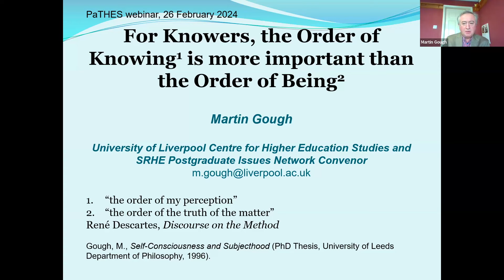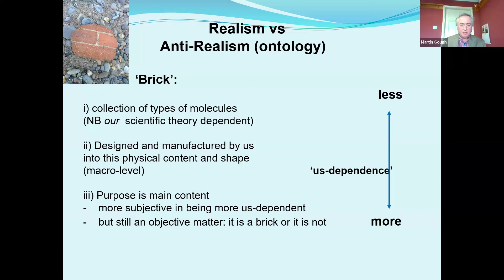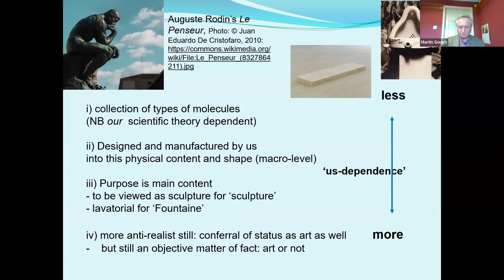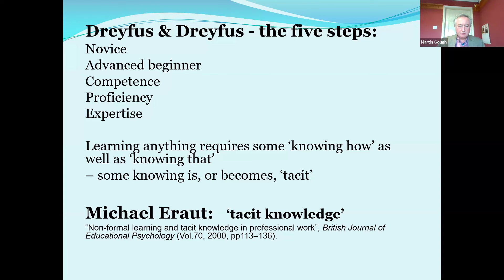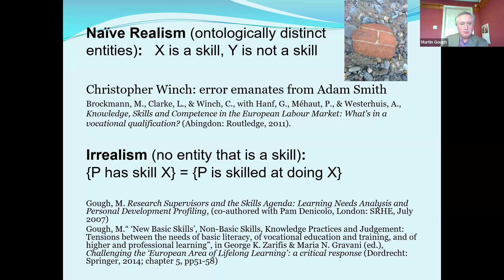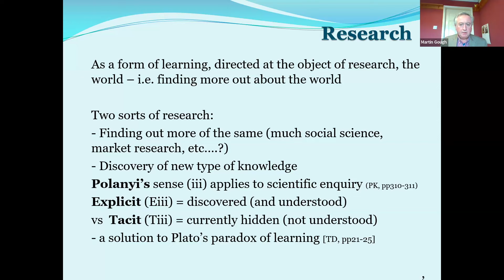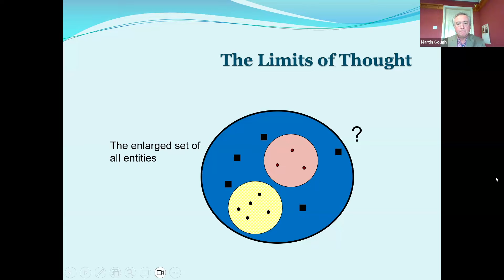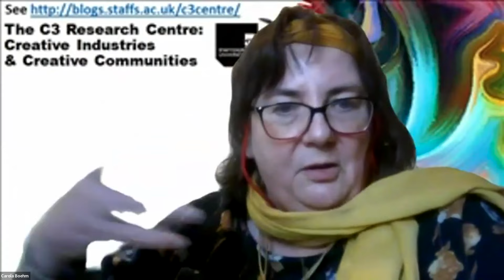For Knowers, the Order of Knowing is more important than the Order of Being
Martin Gough
 [University of Liverpool, UK]

Scholarly Communication Research Group in collaboration with Philosophy and Theory of Higher Education Society opens a new series of seminars on the ontological reflection on the contemporary University.